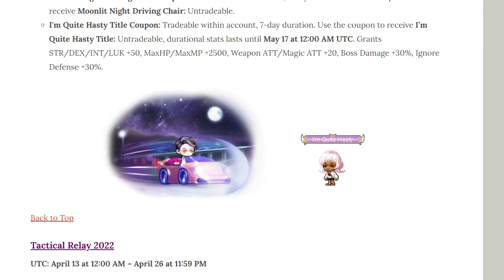MapleStory Haste Plus ( EVENTO )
Completa las misiones diarias para desbloquear las cajas de Hasty Hunting. Las misiones diarias se pueden realizar en cualquier orden. Sin embargo, las recompensas solo se pueden abrir en orden a partir de la primera casilla.